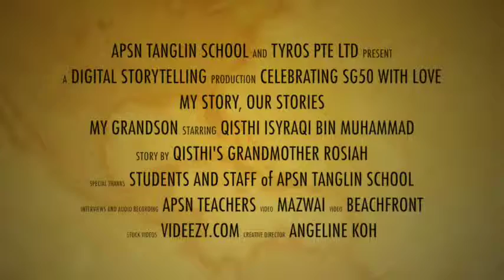My Grandson by Rosiah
Everyone has a story to tell if we will stop to listen. Rosiah took over the caregiving of her grandson when his father passed away. Rosiah says looking after her grandson with special needs has made her a better person.

Story 49 of 50. THANK YOU
Storytellers for your stories
Unnamed music creators, photographers, illustrators and stock video creators who generously share their media to make this creation possible
Teachers and Staff of APSN Tanglin for doing the interviews, collecting storyteller's photos and doing the voiceover recording